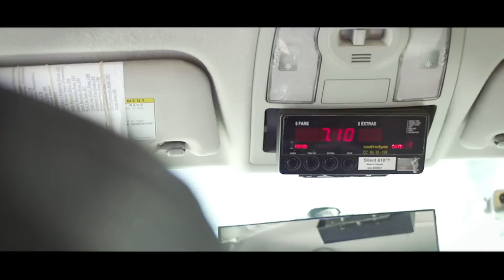How Uber has Become Raleigh Rider Danielle Cullen's Lifeline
Raleigh rider Danielle Cullen shares her story on how Uber has given her the freedom of mobility following a traumatic brain injury.